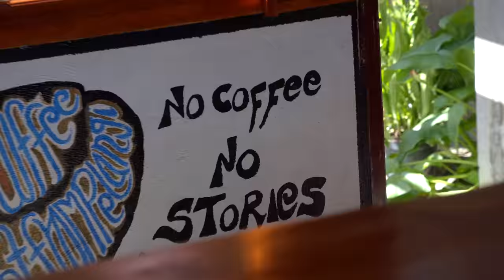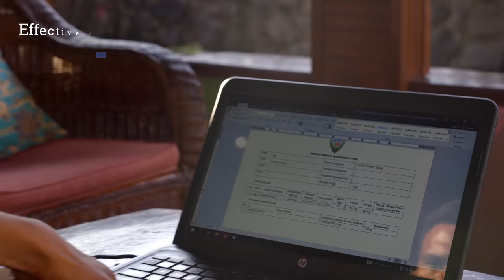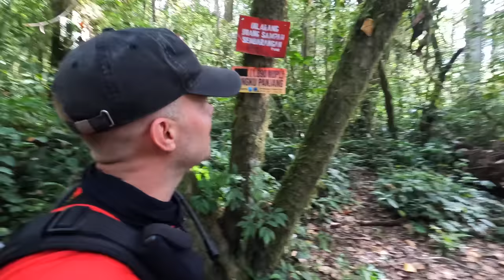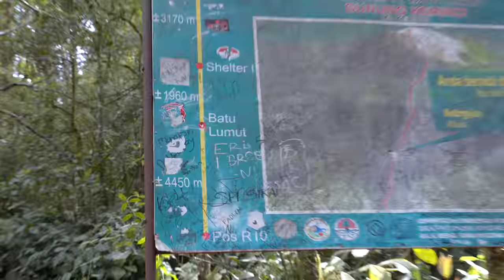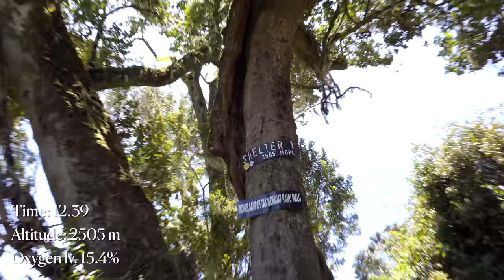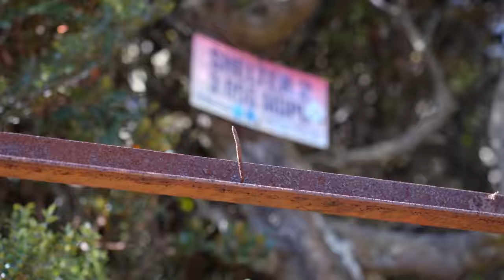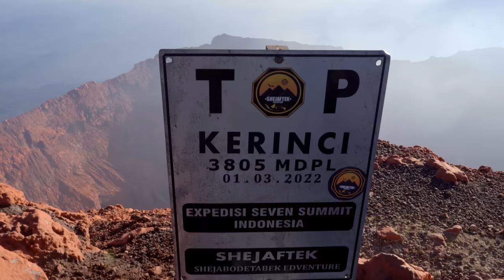GUNUNG KERINCI - Climbing Highest Mountain in Sumatra, Indonesia 🇮🇩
In today's episode I try Climbing Gunung Kerinci, the highest mountain in Sumatra, Indonesia 🇮🇩 Mount Kerinci is also the highest Volcano in South East Asia with it's 3805m above sea level.
2 days, 1 night, a 14km hike, a falling gibbon, tame squirrels, Acute Mountain sickness and much more, is what you can expect, as we set off from Pelinga's guest house, in Kerinci Jambi, before we take you, step by step to the summit of Gunung Kerinci.

0:00 Intro
0:38 Pelangi Guest House in Kerinci
01:03 Preparing to hike Mount Kerinci
02:25 Packing and Gear to bring to Mount Kerinci
03:50 Check-in at Mount Kerinci Office
05:26 Going to Gunung Kerinci Basecamp
06:29 The Route to the Summit
06:55 Wild Hogs in Kerinci National Park
07:49 POS 1 - Gunung Kerinci
09:07 POS 2 - Batu Lumut
11:29 Slender squirrel at Mount Kerinci
11:47 POS 3 - Pondok Panorama
13:36 Begonia Survival Tip for food & water
14:22 Shelter 1 - Gunung Kerinci
17:36 Shelter 2 - Gunung Kerinci
19:15 First time getting Acute Mountain Sickness
19:35 Shelter 3 - Gunung Kerinci
21:33 Summit attempt at 04.20
24:21 Summit Gunung Kerinci
25:47 Is Gunung Kerinci Safe?
26:29 Gibbon Monkeys at Mount Kerinci
27:39 Finally back at Basecamp
28:21 Day after Gunung Kerinci Conclusion
29:08 Orang Baik Donation Surprise
30:23 Outro